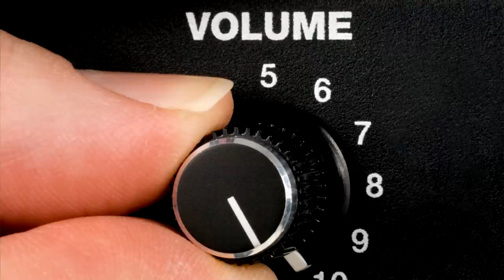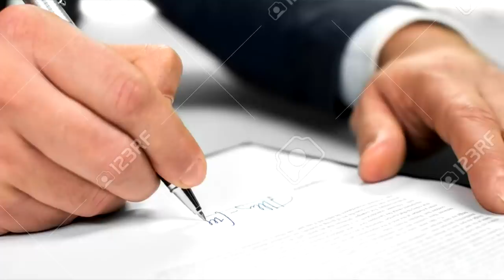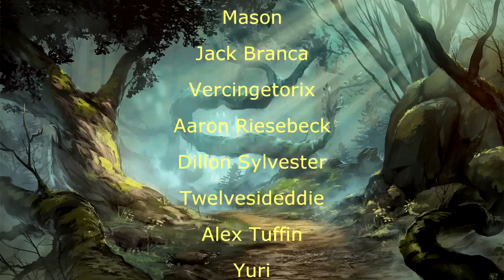Davvy's D&D 5e Kenku Guide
I used a different video for each word of that intro and you barely even noticed.